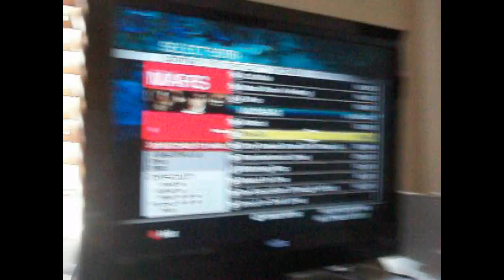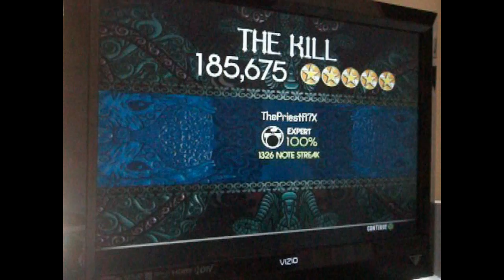The Kill - Expert Drums 100% FC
This was 1st try on recording XD btw, the quality may be bad because I now run my videos through Windows Movie Maker before uploading.